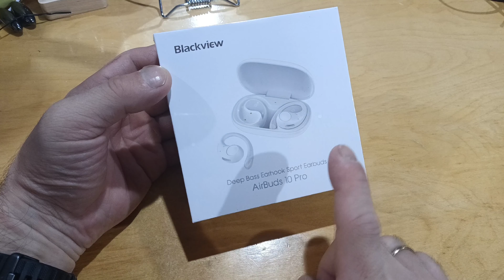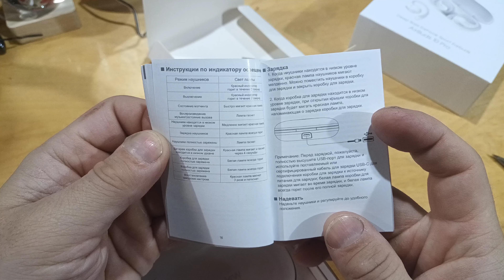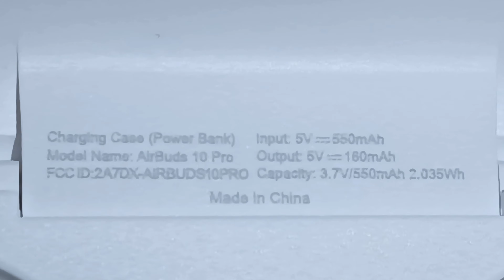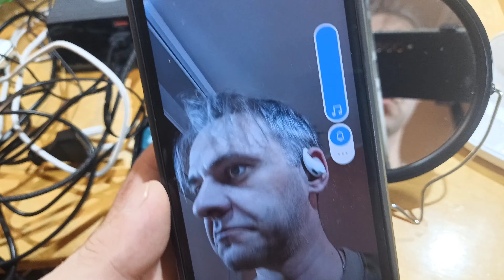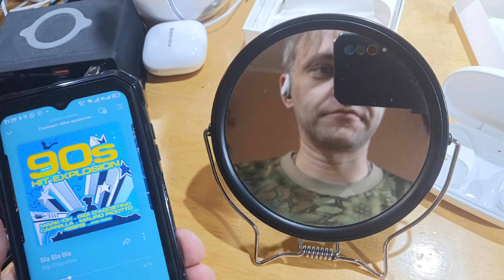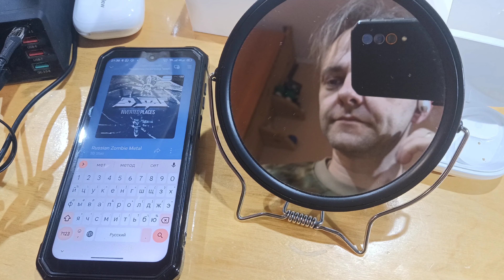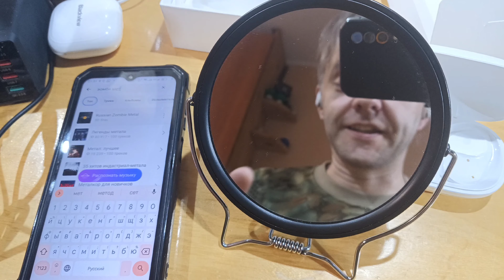Blackview AirBuds 10 Pro - наушники "дуют" в уши, бесконтактно... и не давят!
Снято и сведено на Blackview BL6000 Pro

 Blackview AirBuds 10 Pro,
беспроводная гарнитура с открытым ухом,
спортивные наушники с воздушной проводимостью,
наушники-вкладыши TWS с микрофоном ENC